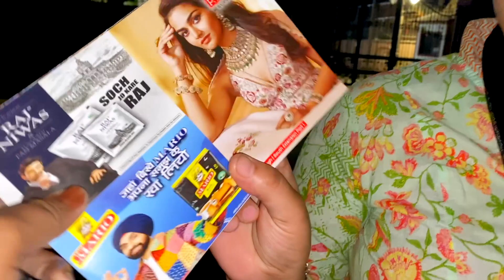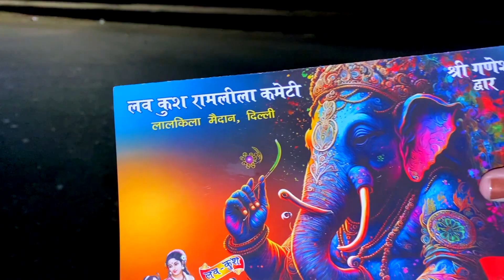Dussehra Ki Raam Leela I MRP VLOGS WITH BABITA I Vlog 52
Hi Everyone. if you enjoy the video